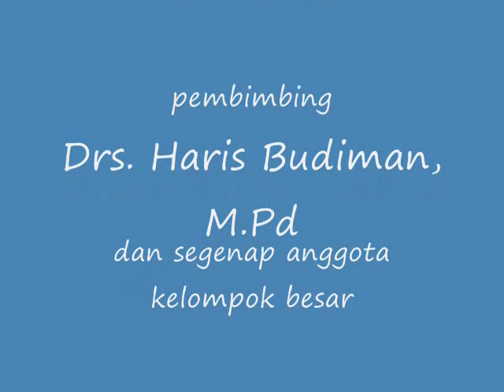TATA CAR SOLAT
yuk belajar biar tidak menjadi sampah